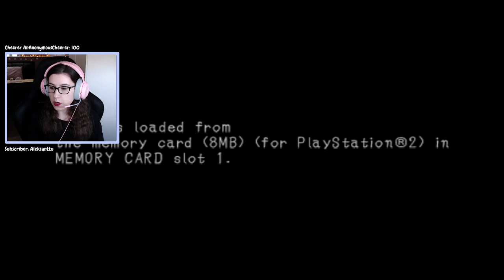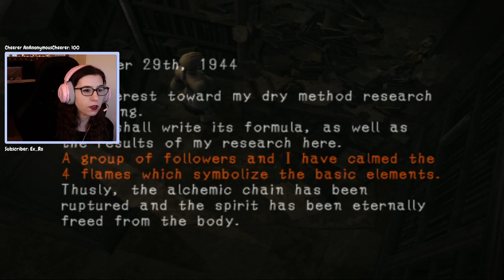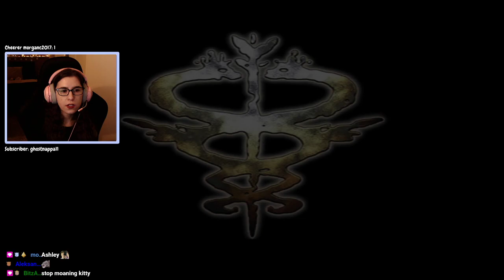☕ Haunting Ground - Part 5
Full play throughs of games I have played on stream can be found on my Twitch page

Need an emote or art commission? You can see previous work uploaded here! I am also available for video edit commissions.

Stream highlights are all uploaded to my Youtube page
Support me: